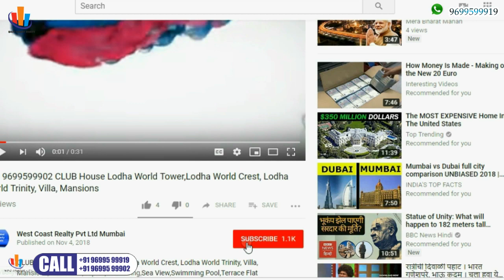📞 BORIVALI East-Oberoi Borivali Project 2019 On Site Progress Sky City